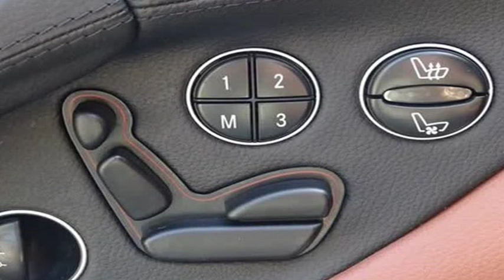2007 Mercedes-Benz SL-Class 5.5L V8 (San Diego, California)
SV MOTORSPORT
11211 SORRENTO VALLEY RD
San Diego